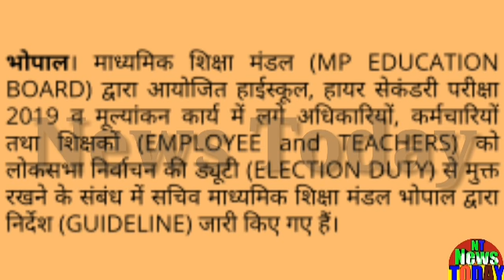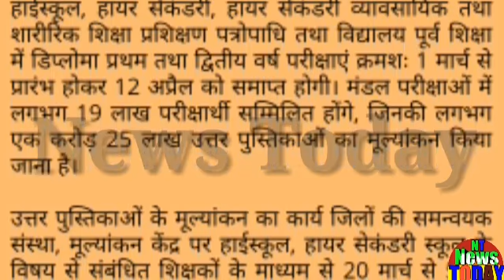आज के शिक्षक कर्मचारी समाचार!किस शिक्षक कर्मचारी-अधिकारी की लोकसभा चुनाब में ड्यूटी लगेगी किसकी नही!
Today's Teachers Employee News! Which Teacher Employee will have a Duty in Lok Sabha Electionsआज के शिक्षक कर्मचारी समाचार!किस शिक्षक कर्मचारी-अधिकारी की लोकसभा चुनाब में ड्यूटी लगेगी किसकी नही!